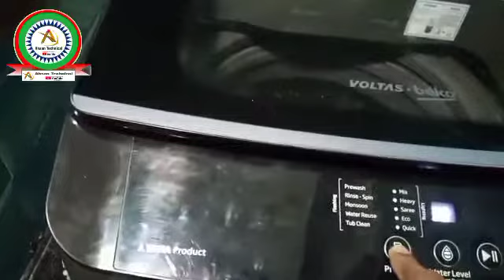fully automatic washing machine Voltas E2 error code | Spin moter not work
fully automatic washing machine Voltas

E2 error code

Spin moter not working